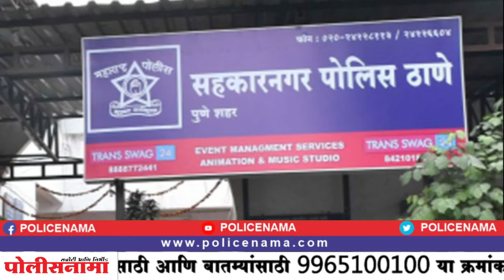पुणे पोलिसांचे 'ऑल आऊट कोम्बिंग ऑपरेशन' ! 3213 जणांच्या तपासणीदरम्यान 33 कोयते, 8 तलवारी, चॉपर...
पुणे पोलिसांचे 'ऑल आऊट कोम्बिंग ऑपरेशन' ! 3213 जणांच्या तपासणीदरम्यान 33 कोयते, 8 तलवारी, चॉपर जप्त; 13 आरोपींना अटक, 38 केसेस दाखल.